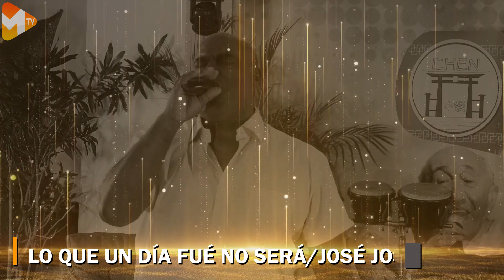CIRCUITO VIP Programa , EL MUSICAL/P 2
Hoy
 MOMENTO TV nuestro canal por la web se sigue vistiendo de gala al presentar en la nueva ventana para el  entretenimiento y proyección del artista .

 CIRCUITO VIP
el programa que llegó para quedarse ,en esta oportunidad a grandes profesionales de la música y el canto :

_LAURIMAR MOLINA : cantante y coach vocal

_LUIS APONTE :
Cantante y profesor de técnica vocal y armonía.

Acompañados también por dos  cantantes Máster en formación de nuestra Academia Musical Artística AMA

TODOS ESTOS
TALENTOS

Nos harán disfrutar de unas extraordinarias, amenas y divertidas entrevistas ,dónde conoceremos la trayectoria artística de cada uno y lo espectaculares seres humanos que son , también nos demostrarán a través de bellas interpretaciones y la ejecución de sus instrumentos que sin duda alguna llevan el arte dentro de si .

ES UN PROGRAMA  DE COLECCION.
y que quedará para  recordar .

SIN MAS
PREAMBULOS ,
los INVITAMOS a  DISFRUTAR
de
CIRCUITO VIP
el Programa que llegó  para quedarse ..

APOYA AL TALENTO VENEZOLANO .

No olvides de  regalarnos un like y tú comentario .